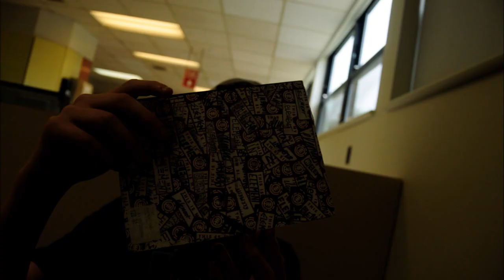Summer life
Photos and videos from my 2011 summer all photos by Alexander and Hunter Callahan, all videos filmed by Alexander Callahan